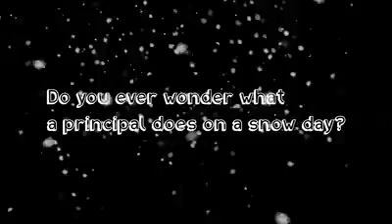Ikeda Snow Day: Part II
Long live (Stadium's) Tiger King!
Hey all you cool cats and kittens, as we say farewell to the longest snow day ev-er, (aka the last three months of the 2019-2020 school year), we thank you and your families for your flexibility and humor to help us get through these last few difficult weeks. As with many things this year, we didn't get a snow day to share this video with you, but we'd like to take this moment to laugh away all our stress from the unexpected changes and wish our favorite snow day star well as he leaves us to bring much laughter and love to the Clover Park School District as Assistant Superintendent.
We wish you well, Kevin. Long live Stadium's Tiger King.